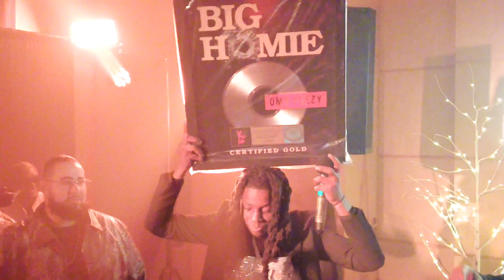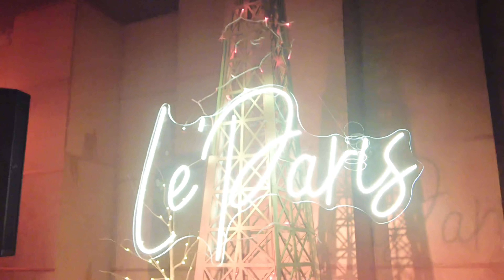HKTV Episode 297: OMB Peezy’s Le’ Paris Album Release Party Part II | Hasani Kidd